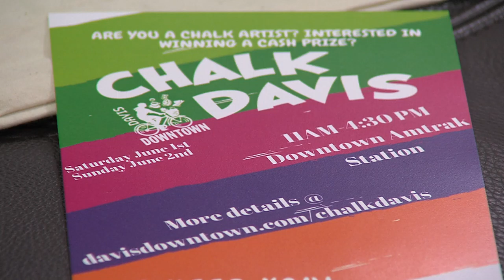In The Studio - 2nd Friday ArtAbout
Episode #902
Matt Blake hosts Katy Karns, ArtAbout Coordinator.

topics discussed include: how she finds places, history of event, when & where, self guided walk, how to get involved, & information, locations that aren't downtown, free event, how to be an artist, chalk event & other downtown events.

Recorded 02/14/19.